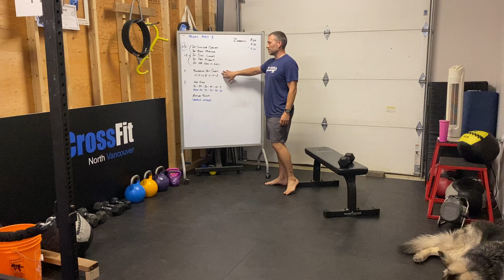WOD - Friday May 8, 2020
Get Warm
20 Shoulder Circles (10+10))
20 Good Mornings
20 Side Lunges (10+10)
20 Fire Hydrants (10+10)
20 Opp Knee to Elbow (10+10)
x2

Strength
*Same as last time.  More reps.  Try and maintain the same amount of weight!

Bulgarian Split Squats
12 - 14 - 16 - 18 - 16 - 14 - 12

( 10=5+5 etc)

Men use a single 50lb DB or KB held in the goblet position
Ladies use a single 35lb DB or KB held in the goblet position

*There are great done with just bodyweight.
**Use a chair or the couch for your back leg

Conditioning
For time:

30 Russian twists
30 sec double-unders
25 Russian twists
30 sec double-unders
20 Russian twists
30 sec double-unders
15 Russian twists
30 sec double-unders
10 Russian twists
30 sec double-unders
05 Russian twists
30 sec double-unders

*keep track of your total number of DU as well and post in NOTES
**russian twists are weighted